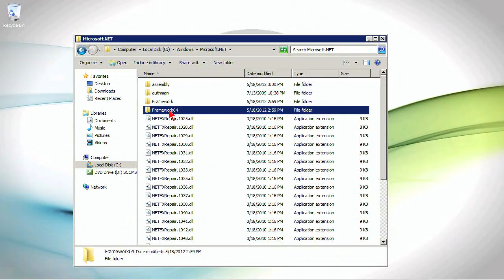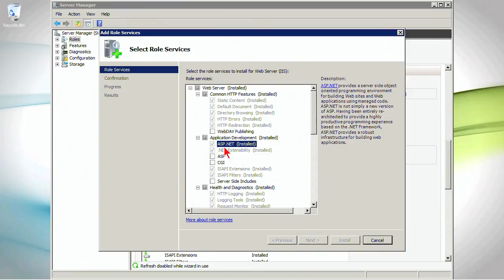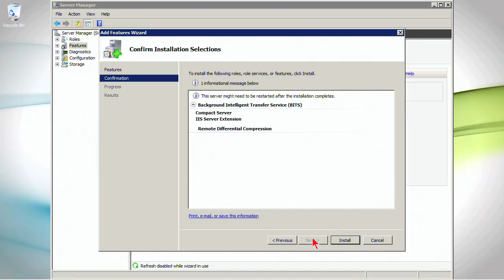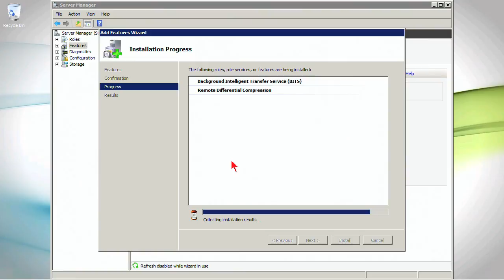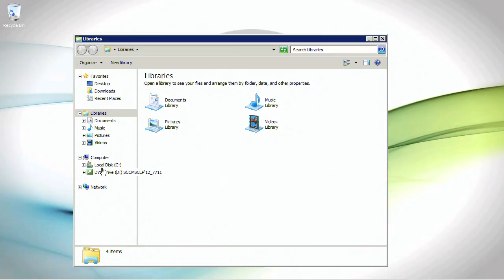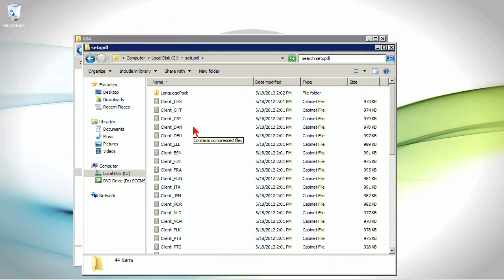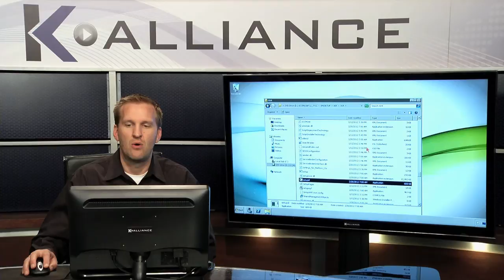Deploying System Center 2012 Configuration Manager: Installing and Configuring Prerequisites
Learn how to install and configure prerequisites with this Deploying System Center 2012 Configuration Manager training video. Contact K Alliance for more info. - 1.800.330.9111

Featured Instructor: Doug Pyle
Course Duration:
Link to Course: